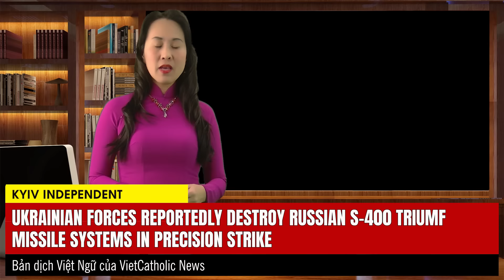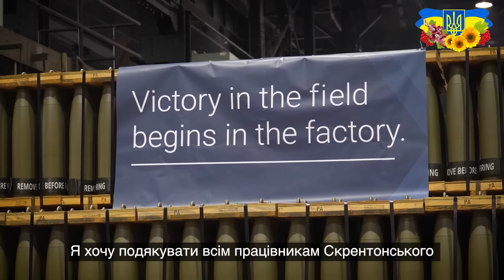Kyiv thắng lớn: Phá tan tành S-400 bất khả chiến bại của Putin. Zelenskiy: Chiến tranh sắp kết thúc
00:00:00 Đài Hiệu
00:00:20 Giới thiệu chương trình
00:00:34 Lực lượng Ukraine đã phá hủy hệ thống hỏa tiễn S-400 Triumf của Nga trong cuộc tấn công chính xác
00:06:26 Ukraine phản ứng sau bình luận của tổng thống Tiệp về 'sự xâm lược tạm thời của Nga'
00:10:15 Chủ tịch Hạ viện kêu gọi Zelenskiy sa thải đại sứ tại Hoa Kỳ, Fox News đưa tin
00:13:16 Zelenskiy nói rằng chiến tranh sắp kết thúc “gần hơn chúng ta nghĩ”—Vậy khi nào thì điều đó xảy ra?
00:17:25 Tổng thư ký Liên Hiệp Quốc cảnh báo về 'thùng thuốc súng' đang nhấn chìm thế giới
00:21:43 Ngoại trưởng Lammy của Anh muốn bảo đảm sự ủng hộ mạnh mẽ nhất cho Ukraine
00:23:33 Ukraine cho biết hơn một nửa số phụ tùng sản xuất ở nước ngoài trong vũ khí của Nga đến từ Trung Quốc
00:27:23 Bảy nước đồng lõa với Nga là những nước nào?
00:30:03 Căn cứ hải quân ở Abkhazia bị tạm chiếm có thể kéo Georgia vào cuộc chiến
00:34:08 Xung đột Israel-Hezbollah gần như là 'cuộc chiến toàn diện', theo lời nhà ngoại giao hàng đầu của Liên Hiệp Âu Châu
00:35:41 Kết thúc
00:36:07 Closing Credits